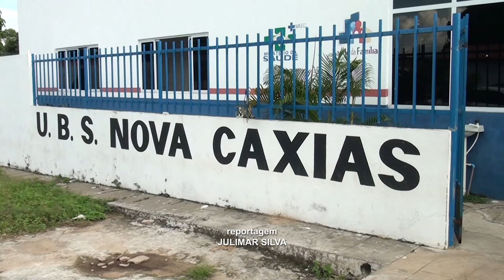Caxienses devem procurar as Unidades Básicas de Saúde (UBS) de Caxias (MA) nos primeiros sintomas